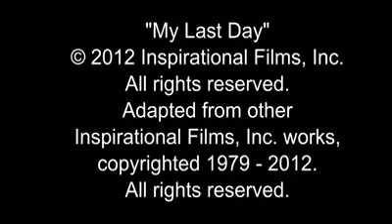JÉSUS EST MORT POUR TOI ET POUR MOI